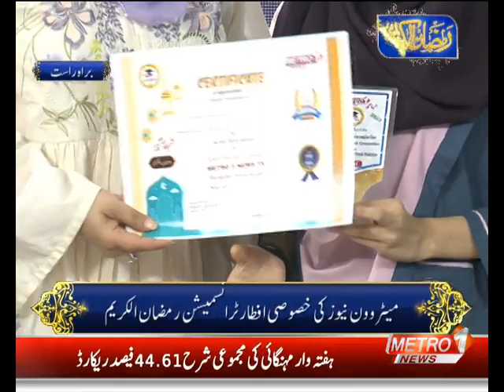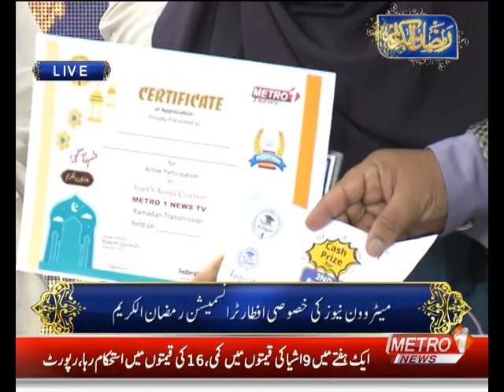Ilm o Aagahi | Federation Of Private Schools Pakistan | Ramzan Al-Kareem Transmission With Dr Buland